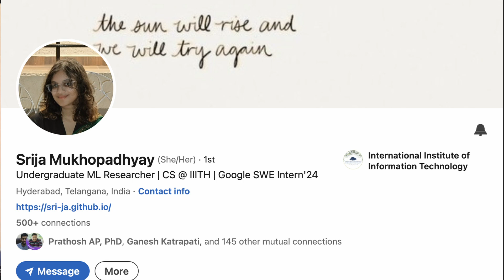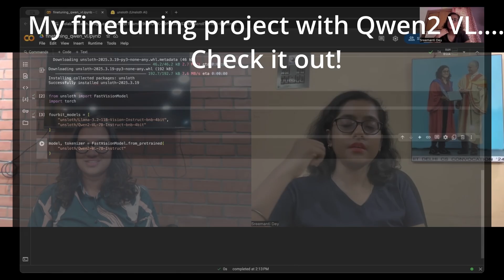ML Research Internships Guide | IITD CSE interviews ML Researcher@IIITH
Are you an undergraduate student passionate about machine learning, natural language processing, or AI research? In this video, join Srija, an undergraduate ML researcher at IIIT Hyderabad (IIITH), as she shares her inspiring journey in machine learning research, her experiences working on cutting-edge NLP projects, and actionable tips on how to land research internships in ML, NLP, and artificial intelligence.

Discover how to build a strong research profile as an undergraduate, find the best research internship opportunities, write effective cold emails to professors, and stand out in your applications. Whether you’re aiming for top research labs, industry internships, or academic projects, this video covers everything you need to know to kickstart your career in machine learning and NLP.